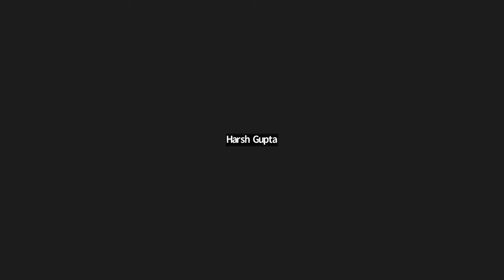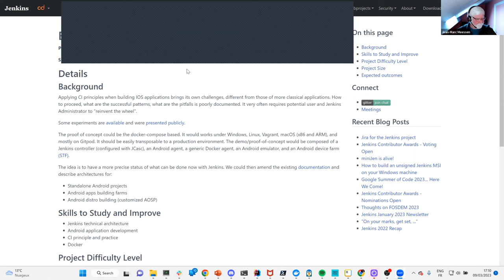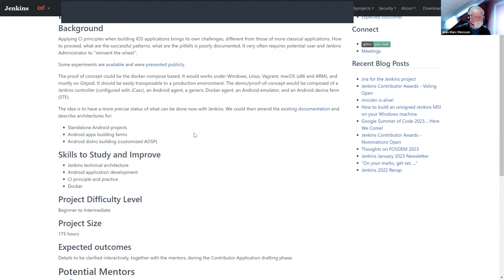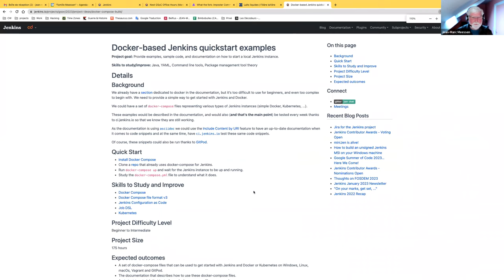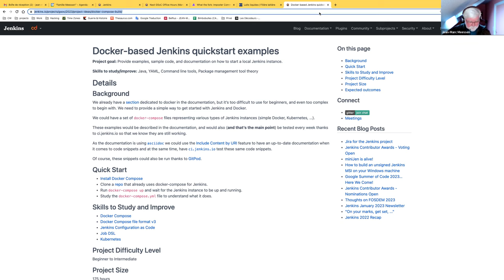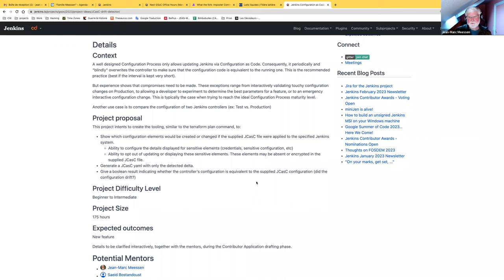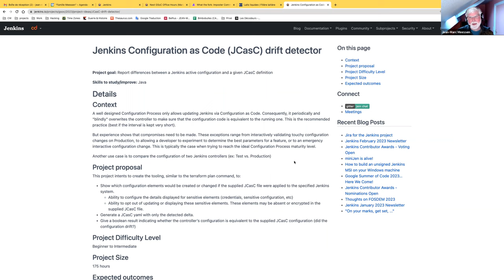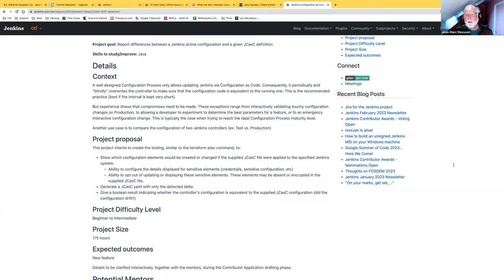GSoC 2023 Office Hours - March 9, 2023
Special session about:
- Building Android Apps with Jenkins
- Docker-based Jenkins quickstart examples
- Jenkins Configuration as Code (JCasC) drift detector